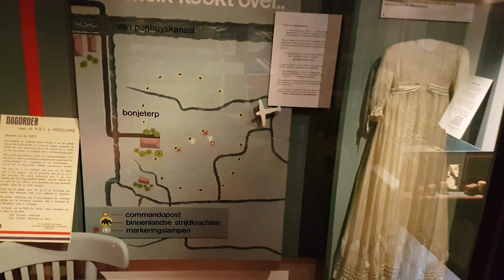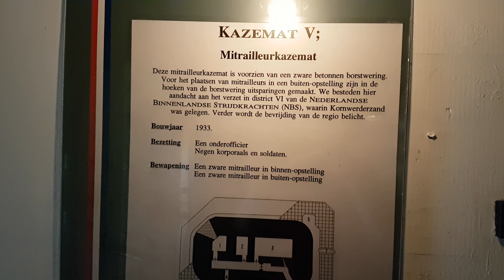Bunker Museum Holland WW2 Atlantic Wall 2018 Atlantikwall